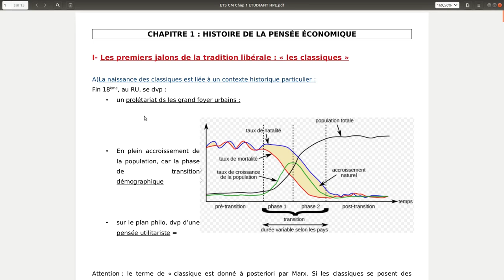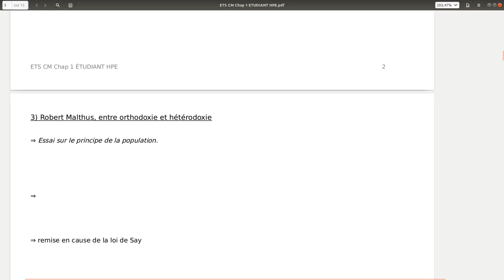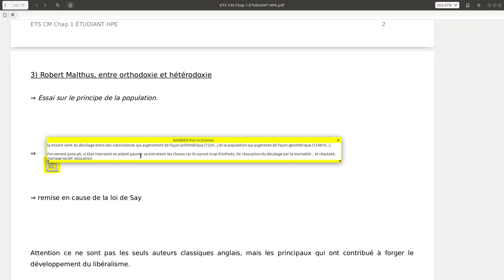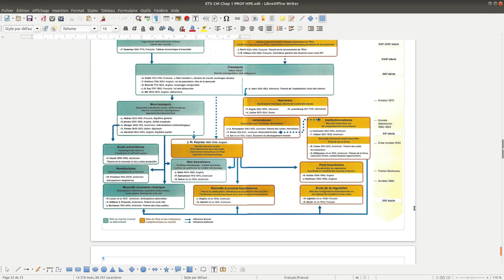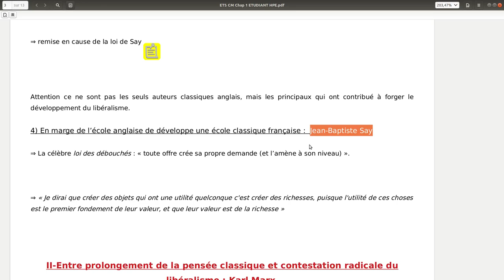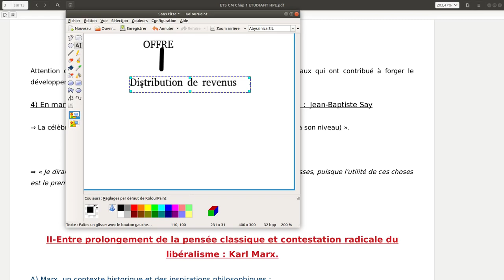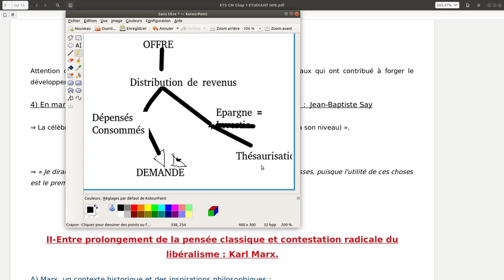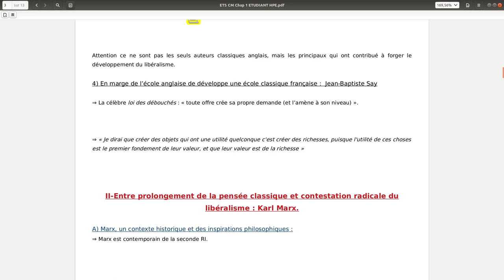ETS Chapitre 1: HPE 1/9: Les Classiques, Malthus et Say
Vidéo du cours d'histoire de la pensée économique.
Approche de la pensée Classique au travers d'un rapide panorama des idées de Malthus et Say